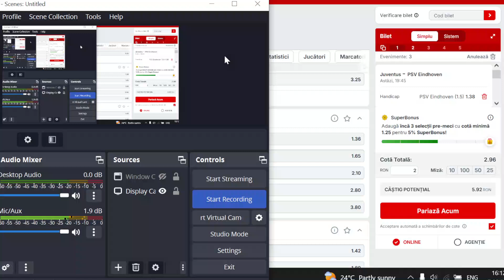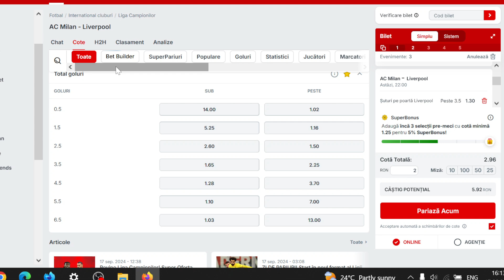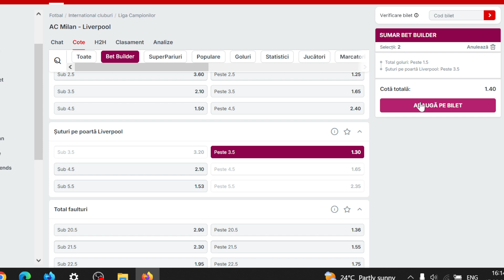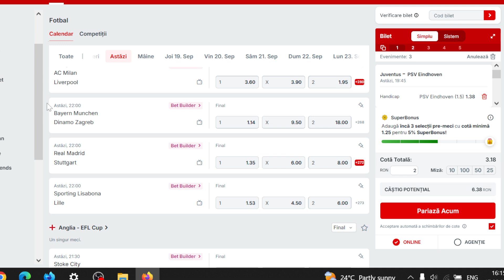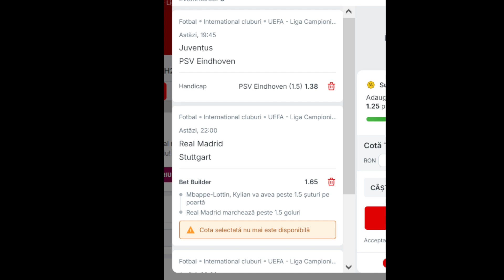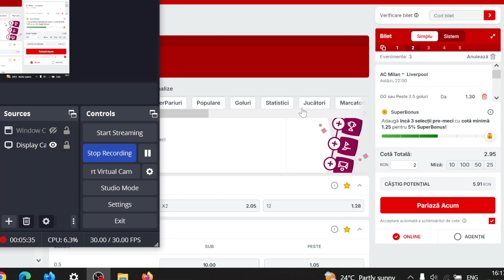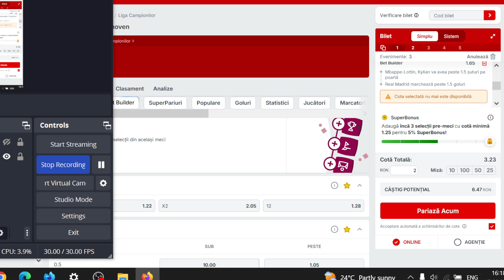PARIURI Marti 17.09.2024 - Bilet COTA 3 / Champions Real madrid Stuttgart Milan Liverpool.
Ponturi Pariuri Sportive Biletul ZILEI COTA 3 MArti 17 septembrie 2024 FAcem bani SUPEr PONTURI POntul zilei Biletul din 3 meciuri din liga campionilor Real Madrid .